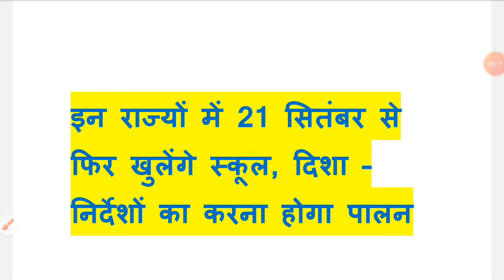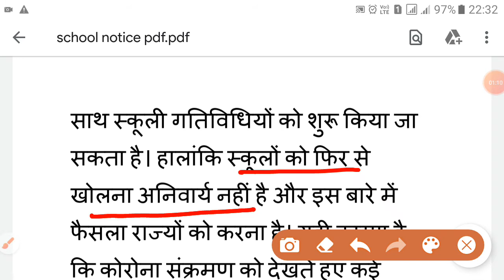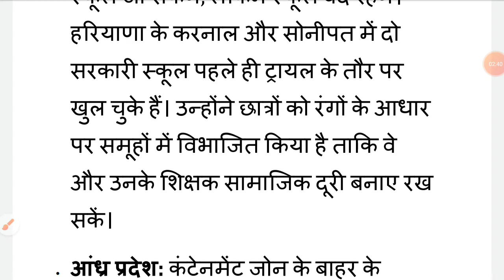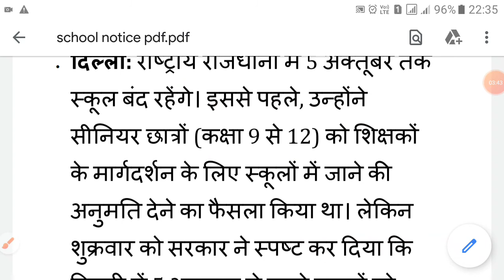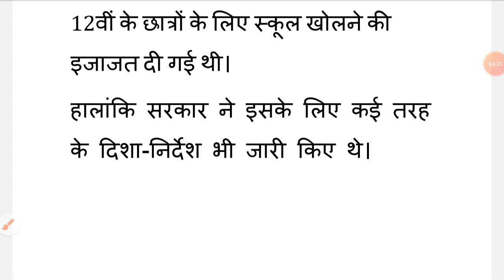इन राज्यों में 21 सितंबर से खुलेंगे स्कूल, दिशा निर्देशों का करना होगा पालन, Gyanकुंज जय प्रकाश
इन राज्यों में 21 सितंबर से खुलेंगे स्कूल,
दिशा निर्देशों का करना होगा पालन,
उत्तर प्रदेश में 21 से नहीं खुलेंगे स्कूल,

यूपी में 21 September से नहीं खुलेंगे स्कूल_ उत्तर प्रदेश माध्यमिक शिक्षा परिषद ने जारी किया आदेश
21 September से नहीं खुलेंगे स्कूल,
21 September se nahi khulege school,
Kabse khulege 10th and 12th ke school,
12th class kabse suru hogi,

स्कूल खुलने पर क्या क्या activity कर सकेंगे,
School को किन नियमों का पालन करना होगा,
क्या दसवीं और बारहवीं के लिए लैब खलेगी?
8. स्कूल कब खुलेंगे,
. स्कूल कब खुलेंगी,
10. School kab tak khulega,
11. School kab khulenga news 2020 today,
12. School kab khulenge 2020,
13. College kab khulenge 2020,
14. College kab khulenge,
15. College kab se khulega,
16. College kab se khulenge,
17. College kab open honge,
18. College kab khulenga 2020,
19. College kab tak khulega,
20. College kab tak khulega latest news,
21. College kab open hoga 2020,
22. College kab start hoga,
23. Mp ke school kab khulenge,

1. School open kab honge,
2. School kab khulenge news,
3. School open kab honge 2020,
4. School kab se khulenge,
5. School kab khulega,
6. School kab open hoga
24. Mp ke college kab khulenge,
25. Chattisgadh ke school kab khulenge,
26. Chattisgadh ke college kab khulenge,
27. Dehli ke school kab khulenge,
28. Dehli ke college kab khulenge,

39. Assam ke school kab khulenge,
40. Asam ke college kab khulenge,
41. kashmir ke school kab khulenge,
42. kashmir ke college kab khulenge,
43. Himachal pradesh ke school kab khulenge,
44. Himachal pradesh ke college kab khulenge,
45. West bangal ke school kab khulenge,
46. West bangal ke college kab khulenge,
47. jharkhand ke school kab khulenge,
48. jharkhand ke college kab khulenge,
49. Gujrat ke school kab khulenge,
50. Gujrat ke college kab khulenge,
51. Up ke school kab khulenge,
52. Up ke college kab khulenge,
53. karnatak ke school kab khulenge,
54. karnatak ke college kab khulenge,
55. Meghalay ke school kab khulenge, 29. Maharashtra ke school kab khulenge,
30. Maharashtra ke college kab khulenge,
31. Tamilnadu ke school kab khulenge,
32. Tamilnadu ke college kab khulenge,
33. panjab ke school kab khulenge,
34. panjab ke college kab khulenge,
35. Kerala  ke school kab khulenge,
36. kerala ke college kab khulenge,
37. Udisa ke school kab khulenge,
38. Udisa ke college kab khulenge,
56. Meghalay ke college kab khulenge,
57. Tripura ke school kab khulenge,
58. Tripura ke college kab khulenge,
59. Jammu ke school kab khulenge,
60. Jammu ke college kab khulenge,
61. Goa ke school kab khulenge,
62. Goa ke college kab khulenge,
63. Telangana ke school kab khulenge,
64. Telangana ke college kab khulenge,

69. Arunachal pradesh ke school kab khulenge,
70. Arunachal pradesh ke college kab khulenge,
71. Nagaland ke school kab khulenge,
72. Nagaland ke college kab khulenge,
73. Mizoram ke school kab khulenge,
74. Mizoram ke college kab khulenge,65. Uttarakhand ke school kab khulenge,
66. Uttarakhand ke college kab khulenge,
67. Hariyana ke school kab khulenge,
68. Hariyana ke college kab khulenge,
75. Hyderabad ke school kab khulenge,
76. Hyderabad ke college kab khulenge,
77. Andhra pradesh ke school kab khulenge,
78. Andhra pradesh ke college kab khulenge,
79. Manipur ke school kab khulenge,
80. Manipur ke college kab khulenge,
81. Sikkim ke school kab khulenge,
82. Sikkim ke college kab khulenge,
83. Rajasthan me school kab khulenge,
84. Rajasthan ke college kab khulenge.